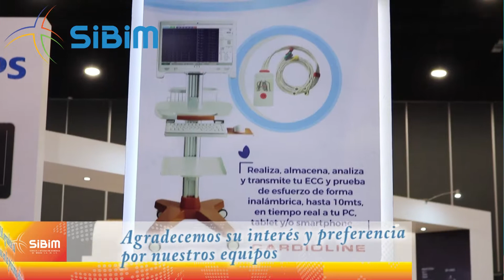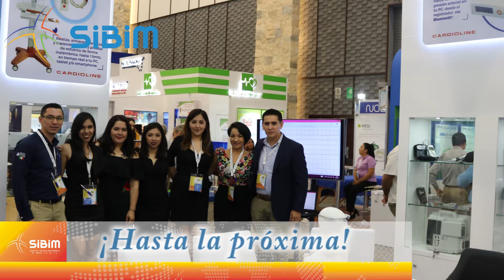XVIII Congreso Nacional de Cardiología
Una vez más SIBIM se encontró presente en tan espectacular Congreso donde fue todo un placer recibirlos y atenderlos como se merecen, siempre será un placer poder encontrarnos en este tipo de eventos